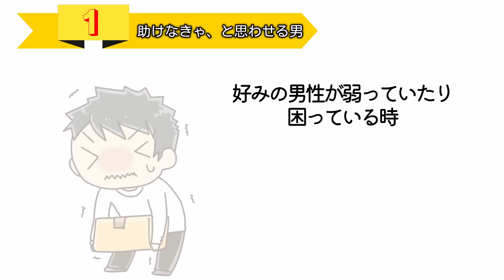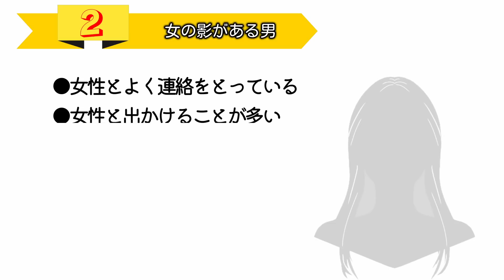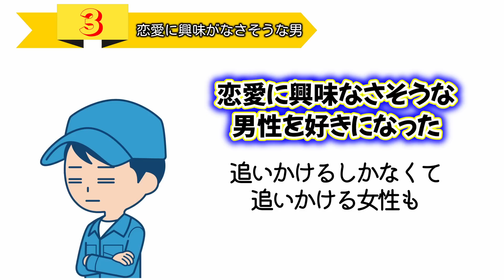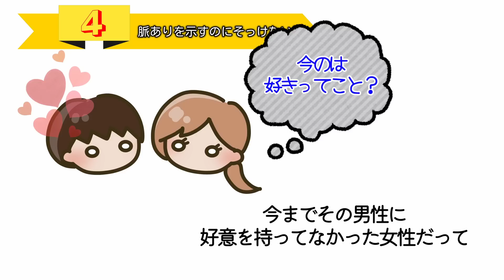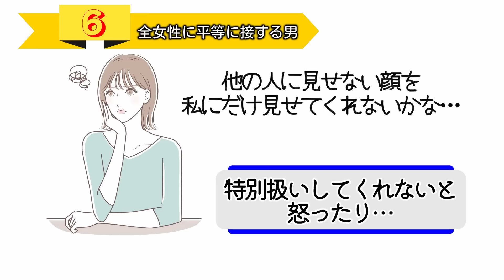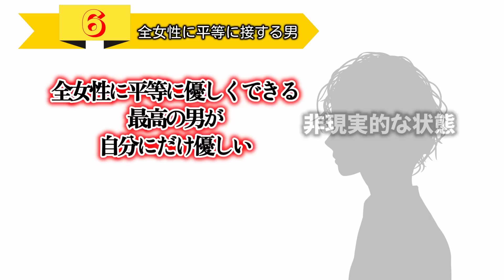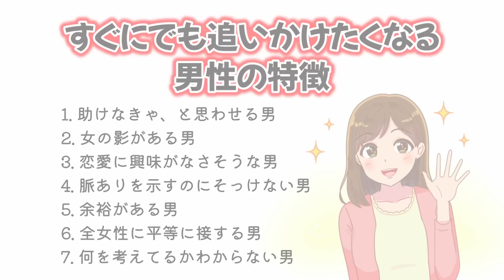すぐにでも追いかけたくなる男性の特徴７選【ゆるーりチャンネル】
あなたは女性に追いかけられたいですか？
それとも追いかけたいですか？
多くの女性が本来理想として抱いているものは「追いかけたくなるくらいイイ男に追いかけられたい」というものなんです。
なので、この世で最もモテる男の特徴の一つには「追いかけたくなる男」というポイントが必ず入ってくるんですよね。

今までは好きな女性をひたすら追いかけてばかりいた男性も、この特徴を学んで自分の生活に応用していくことで、今度はいつの間にか女性に追いかけられる側に立場が変わるかもしれませんよ♪